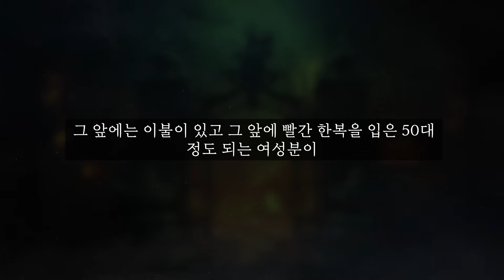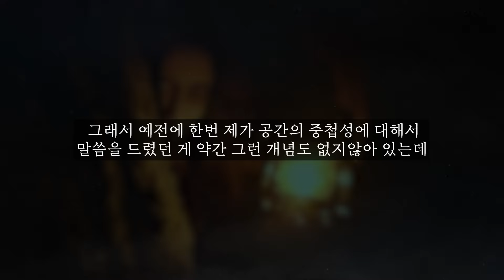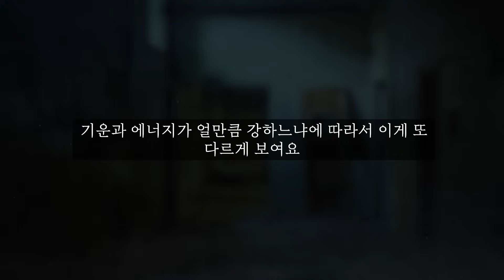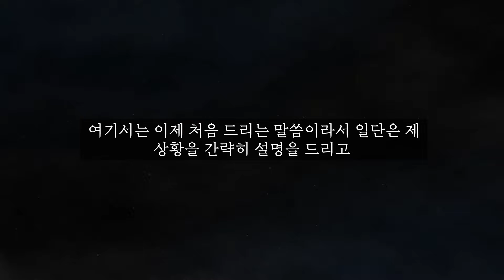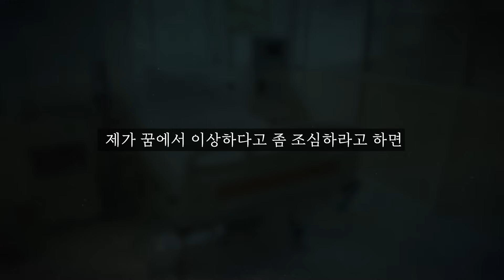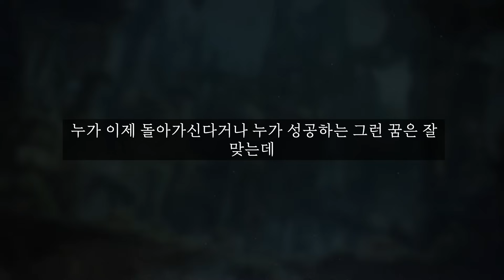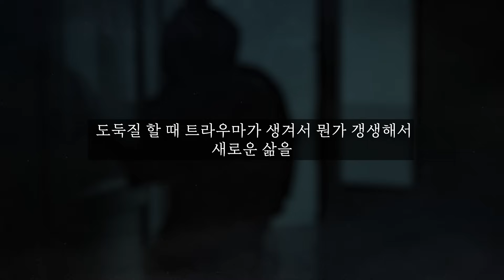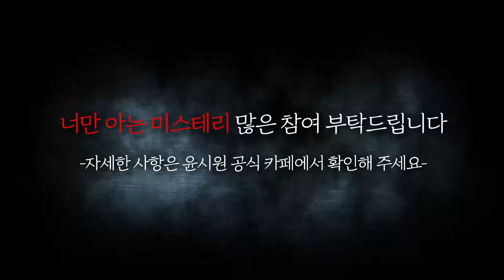◈무서운이야기◈ 지광,린마망님 사연│강도가 올 것을 미리 알고 있었다 [ 너만 아는 미스테리 한 이야기,시청자사연,공포라디오]